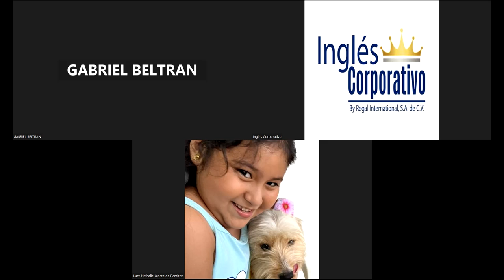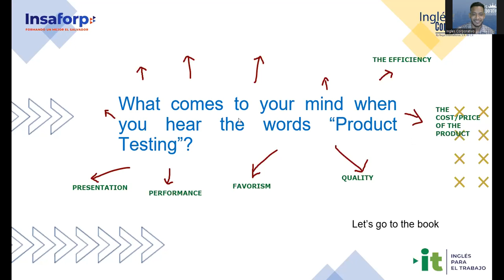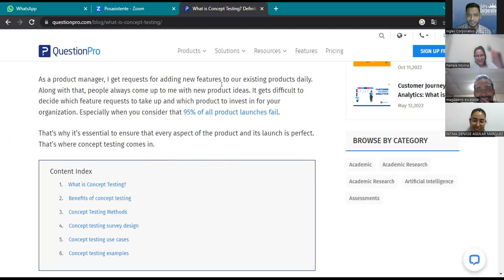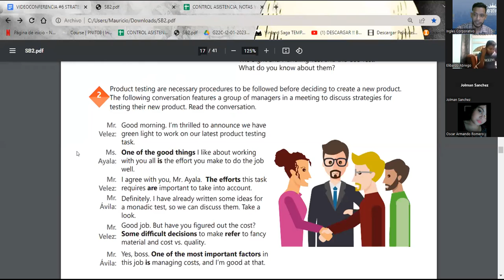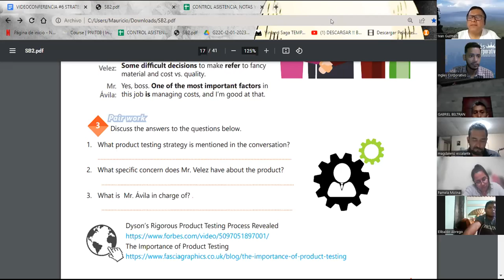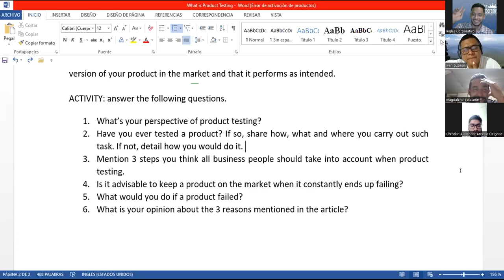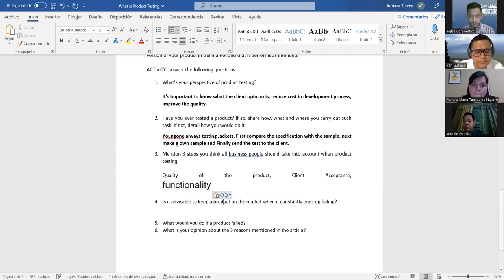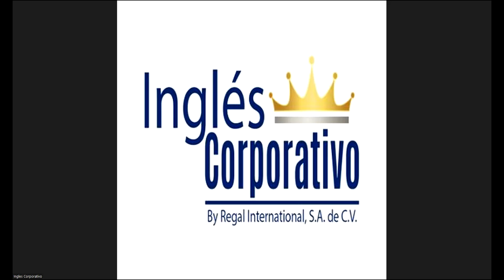Sesión 6-06.02.2023-29750-8048-0025/2023-SIGARAN-Strategies for testing new products conversation.